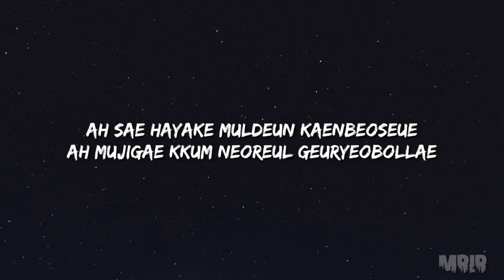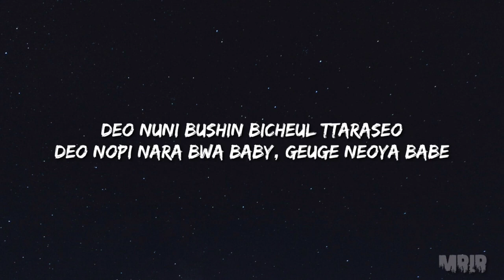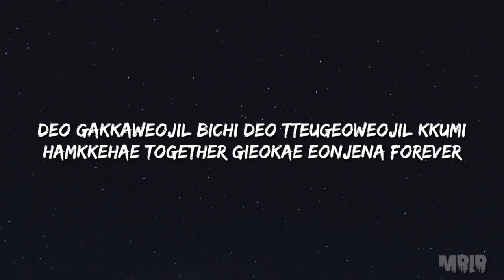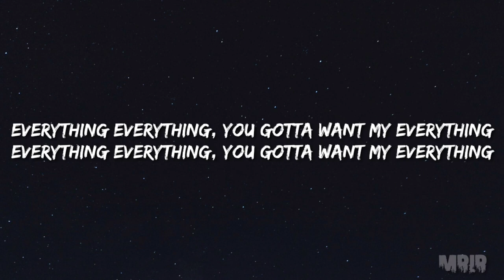EVERGLOW Bon Bon Chocolat KARAOKE Instrumental With Lyrics